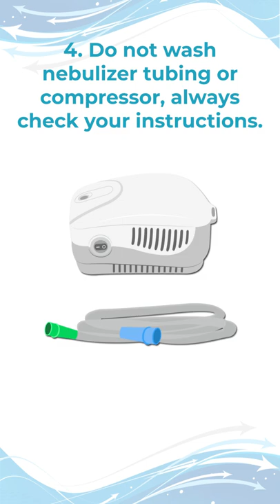How To Clean Your Nebulizer Safety